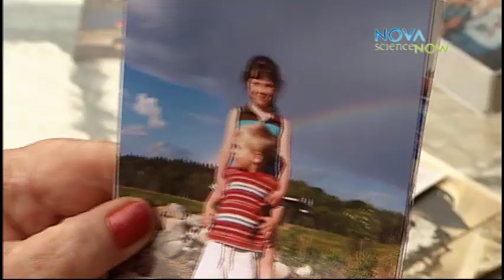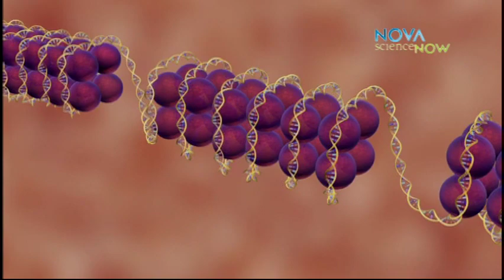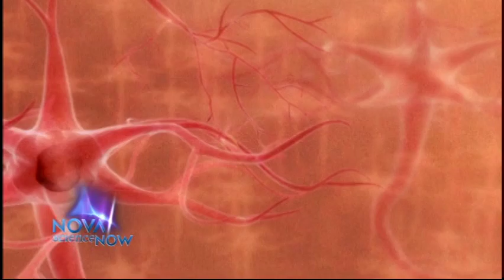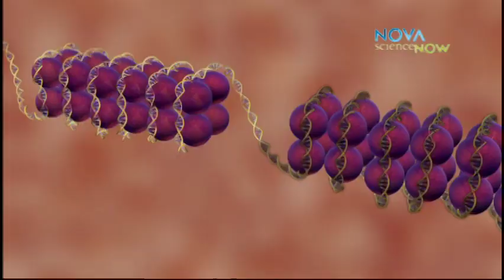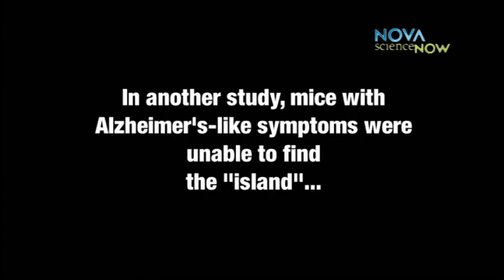Nova Science Now - Alzheimers and memory HD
From 38th Of mice and memory segment by Nova Science Now